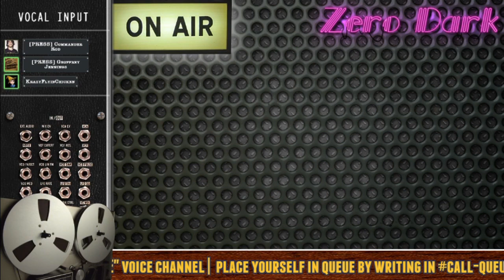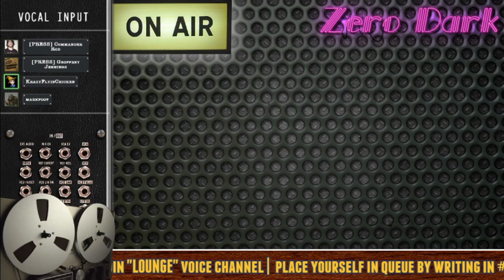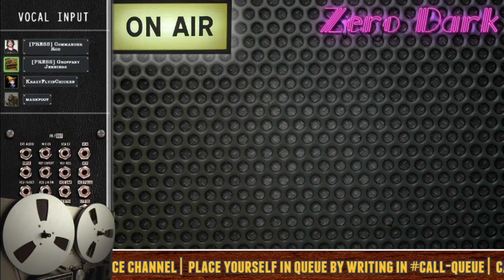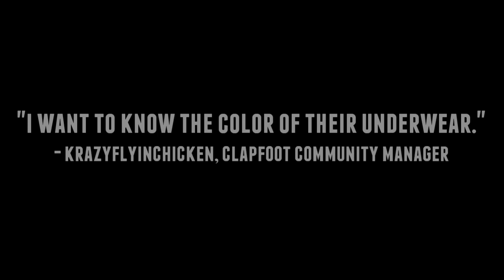Zero Dark PressCorps Ep13 | Moderation Policy Discussion Highlights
A highlight of all discussion surrounding moderation policy with KFC, Markfoot, and various callers from Zero Dark PressCorps.

TIMESTAMPS

“...the average foxhole player only plays the game for about 20 hours...If you’re one of those players with 100s, or 1000s of hours, you aren’t just in the extreme minority, you’re an outlier...This article is dedicated to that core fan base, for whom moderation exists.”

06:44 Many of the players who have put in those 100s or 1000s of hours have taken this as dismissive, since because they have a majority of the hours, they thought of themselves as the core fan base, as opposed to the players who spend 20 hours and stop playing. Can you address this reaction?

“Our [moderator] interference erodes self-regulation; that any action you take to prevent griefers is wasted effort because the moderators will just snap their fingers. Players need to expect that nothing will be done. We need you (the players) to find the exploits, take precautions against the griefers, get angry and talk about the problems. Fix them when you can. Report them when you can’t.”

09:13 How literal did you mean “expect that nothing will be done?”

11:40 When you say “fix them where you can” and “self-regulation”, what did you have in mind? Does this include posting player names to Reddit/Discord with relevant evidence?

“He was a veteran of the game for over a year, and a dear friend and dedicated fan of the game, and if this group of players [those calling for a perma-ban] had known the true identity of this player and heard his rationale for the behavior, they would have advocated leniency. This player was banned but not permanently.”

16:30 Concerned community members are pointing to this as a form of favoritism, and that regardless of who it was, they themselves wouldn’t have advocated leniency. Many believe that because your policies so lenient on griefers in comparison to other MMOs, they are, effectively, protecting greifers and encouraging future greifing. Do you agree with this assessment?

“That being said, we have issued permanent bans before.”

21:23 Without implicating anyone in particular, what actions were taken that warranted the rare permanent ban?

22:31 What powers do the volunteer Moderators have, and what are their rules of engagement when handling reports and arguments?

24:05 Currently how many game moderators are there total? How many would you say, on average, are online at any given time?

24:44 Could there be ways to expand the Moderator team beyond community volunteers? Say, hiring more Developers whose job it is to be community-oriented [like KFC]?

35:16 lefarfadet3981's Question: There's a lot of gray area when it comes to Moderator action/reaction. For consistency's sake, can Moderator decisions be explained?

50:40 GodBiscuit's Question: Will Moderator guidelines be produced that dictate what violations result in what punishments? In this way, the community will know what to expect.

1:00:09 JOXA's Question: Discussing an individual case.

1:03:49 Stranger Days' Question: The damage a griefer can do in minutes is wildly disproportionate to the hours it may have taken to make something or set something up. How can/will Moderator policy be changed to allow Mods to better react to these small windows of response time? If not that window, then retroactive action?

Welcome to the PressCorps' Foxhole Desk! This channel is a repository of news packages covering the persistent-world sandbox MMO war simulator "Foxhole" by Clapfoot. We are a community-based organization and have no official connection to Clapfoot. For more information - including interview opportunities on how to get your stories on the air - visit the PressCorps Discord